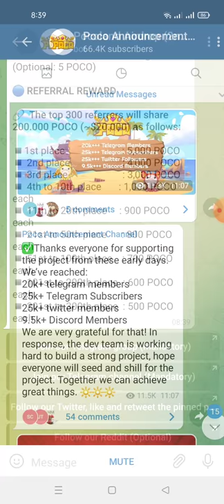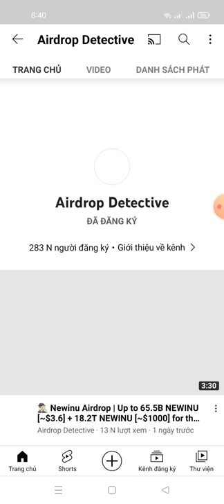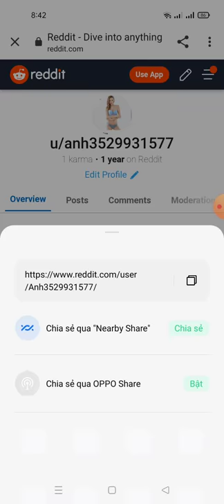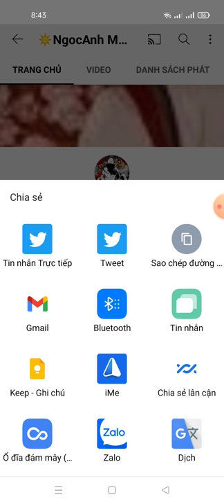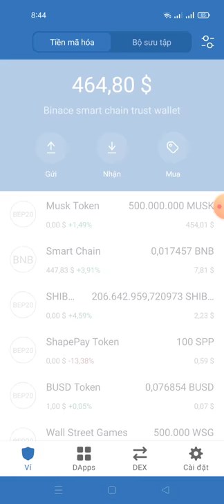hướng dẫn nhận 200 POCO (20$)-PocolandAirdrop( roud2)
You have earned 200 POCO. You have invited 0 user(s).

🔗  The top 300 referrers will share 200.000 POCO (~$20.000) as follows:

▪️1st place                       : 5,000 POCO
▪️ 2nd place                     : 4,000 POCO
▪️ 3rd place                      : 3,000 POCO
▪️ 4th to 10th place       : 1,000 POCO each
▪️ 11th to 20th place     : 900 POCO each
▪️ 21st to 50th place      : 800 POCO each
▪️ 51st to 100th place    : 700 POCO each
▪️ 101st to 200th place  : 600 POCO each
▪️ 201st to 300th place  : 500 POCO each